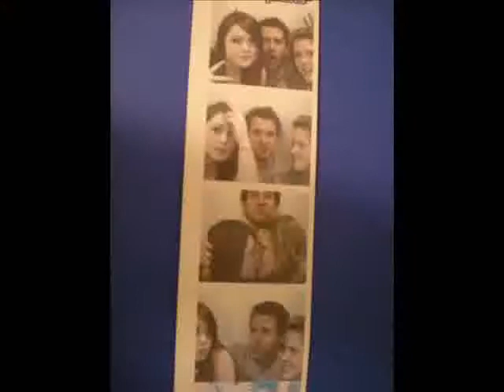Little guitar jam from 2009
steak cookin, fox hangin, passed out chickin, wizard beerin, old millin, ford gt'in, allies babyin, foosball playin, guitar songin i be writin.   btw, 2nd guitar solo i am not pleased with.  and I named the song "give it up"